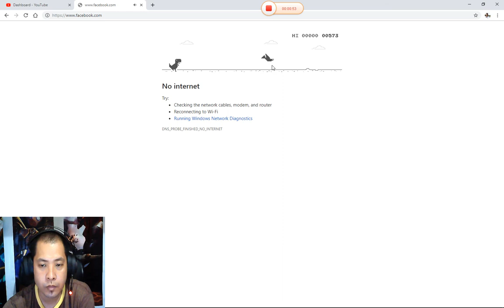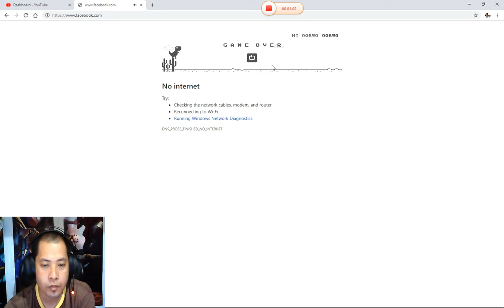BEST GAME EVER!! beat my score, brought to you by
PLDConverge paying for 2 providers and still giving this kind of SH*T